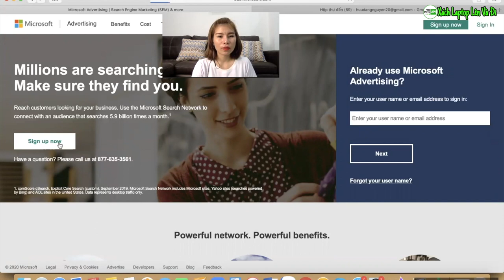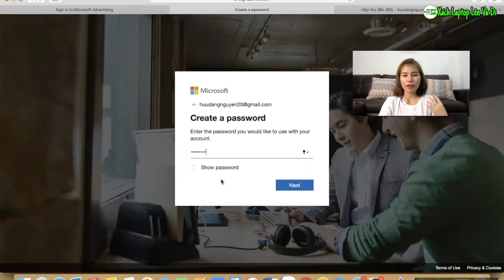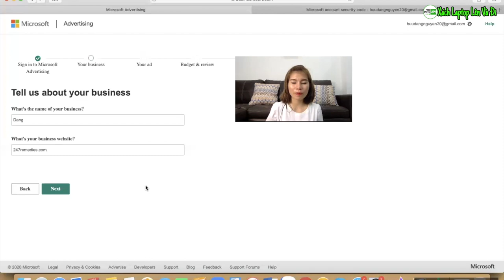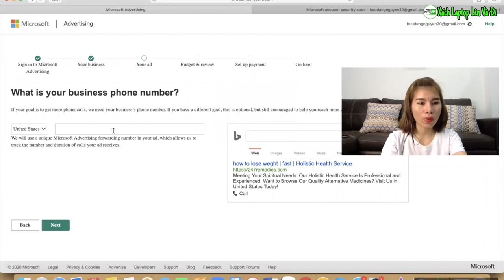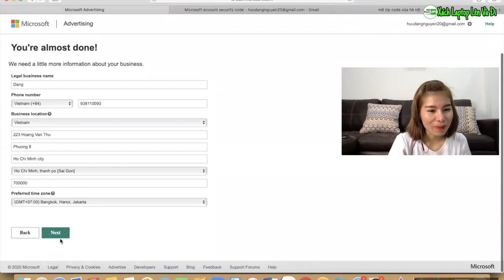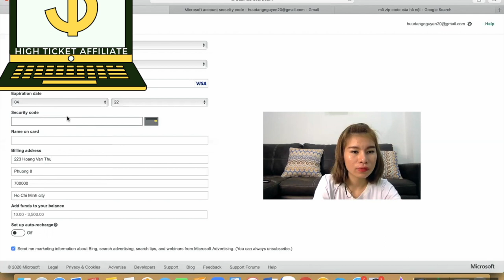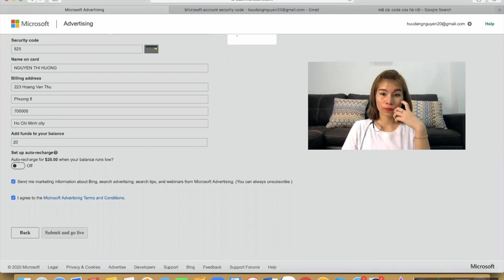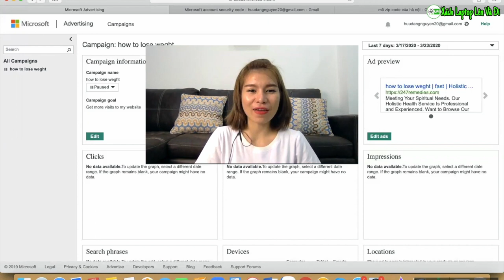Hướng dẫn tạo tài khoản BING ADS mới nhất 2020 | Kiếm Tiền Clickbank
Quảng cáo Bing Ads (Microsoft Advertising) là cách giúp bạn nhanh chóng có những đơn hàng đầu tiền trên Clickbank. Bing Ads có nhiều điểm lợi thế hơn so với quảng cáo trên Google. Khởi đầu là clickbank.